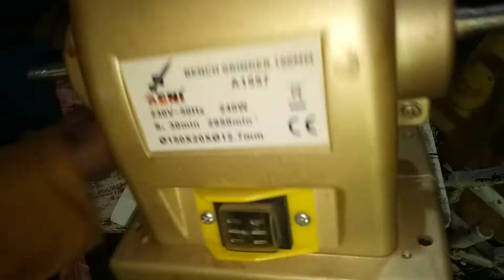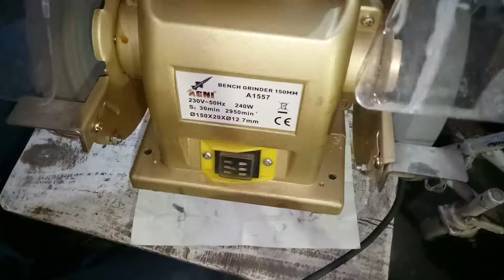Bench grinder assembling (roter problem fix)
इस वीडियो में आप देखेंगे कि बेंच ग्राइंडर का आंतरिक संरचना एवं उसके रोटर के प्रॉब्लम को किस तरह से मरम्मत किया जाता है, और कैसे काम करते हैं।